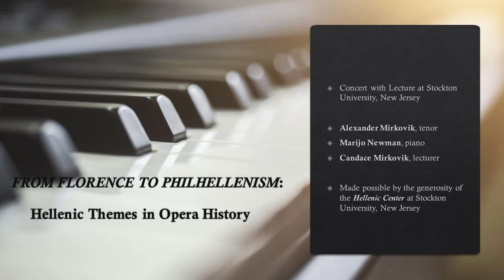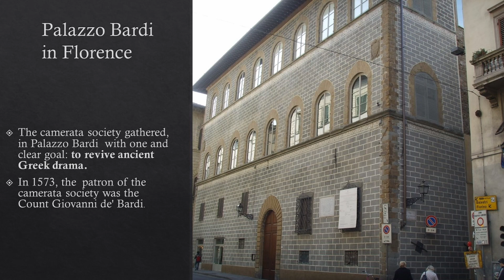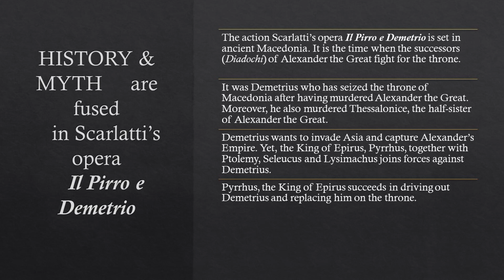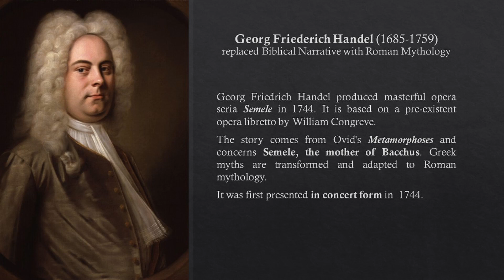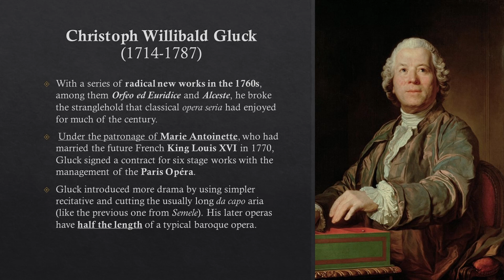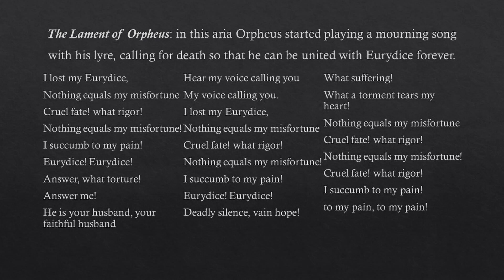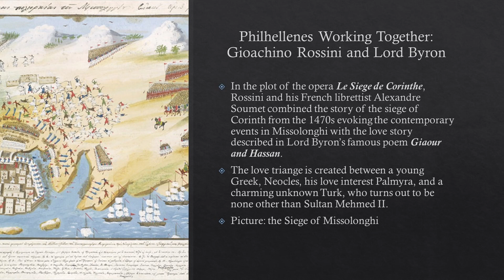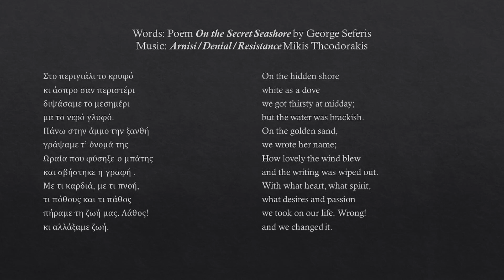Hellenic Themes in Opera History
Monteverdi, Lamento d'Ariadne
Scarlatti, Le Violette
Handel, Where'r You Walk
Gluck, J'ai perdu mon Euridice
Rossini, C'est Toi Grand Dieu
Plus a bonus song of
Mikis Theodorakis, Sto Perigiali
in honor of the recently deceased composer.

Here is the breakdown of this hour-long video

0:00 Introduction by Tom Papademetriou
1:57 Introduction by Beverly Vaughn
6:25 The Beginning of the Lecture - Notes on Monteverdi
10:09 Monteverdi, Lamento d'Ariadne
11:56 Notes on Scarlatti
20:11 Scarlatti, Le Violette
22:57 Notes on Handel
26:08 Handel, Where'r You Walk
30:13 Notes on Gluck
36:16 Gluck, J'ai perdu mon Euridice
40:11 Notes on Rossini
49:07 Rossini, C'est Toi Grand Dieu
53:06 Tribute to Theodorakis
Chapters